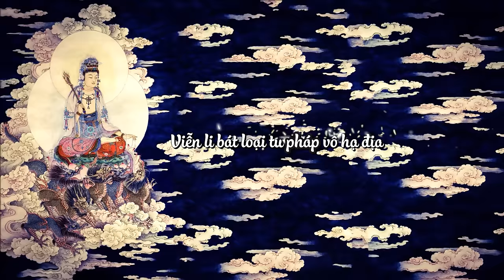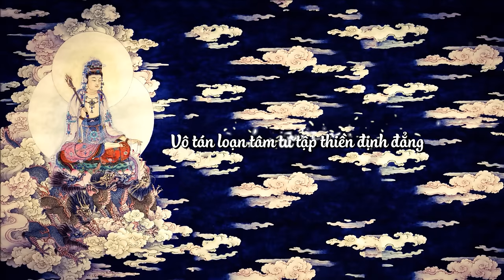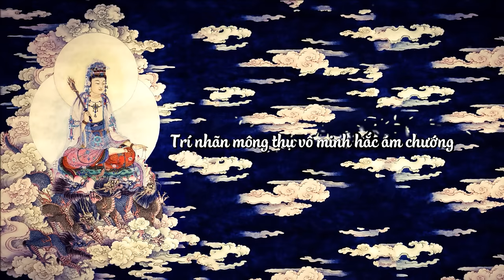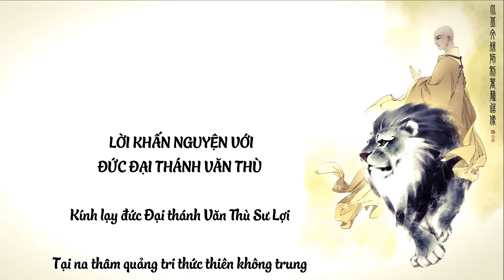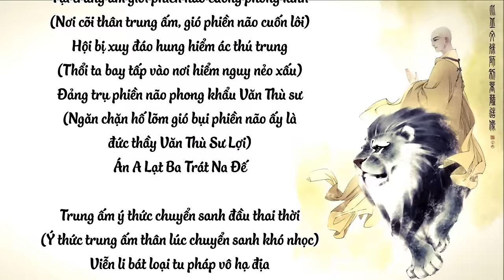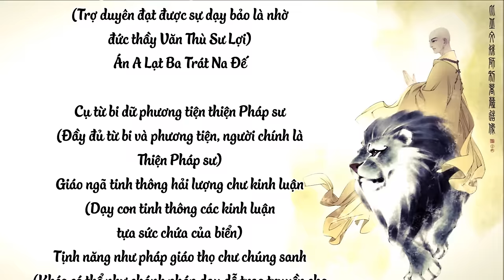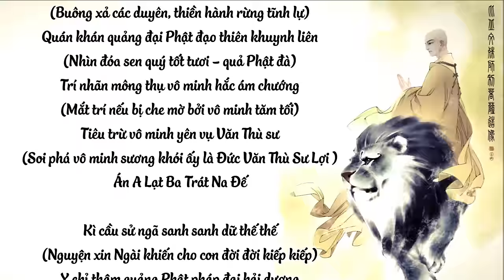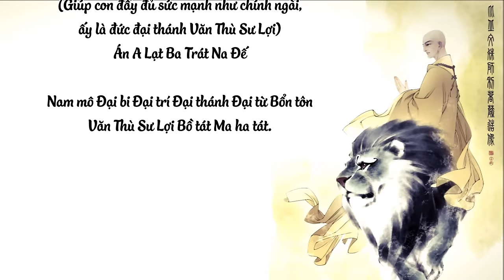《ĐẠI THÁNH VĂN THÙ SƯ LỢI KỲ THỈNH VĂN》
Thông điệp và ý nghĩa:
TỊCH DIỆT

Chúng ta đọc lại những câu kệ:
"chư hạnh vô thường
thị sinh diệt pháp
sinh diệt diệt dĩ
tịch diệt vi lạc."
Các hiện tượng đều là vô thường, đều là những hiện tượng có sinh và có diệt. Khi cả sinh và diệt đều được diệt hết, thì trạng thái tịch diệt đó là niềm an lạc chân thật. Trong thế giới có sinh diệt, trong hiện tượng giới, thế giới của tích môn, sinh là một niềm vui, diệt tạo ra khổ đau.

Nhưng trên quan điểm chân đế, khi cả sinh và diệt đều biến mất thì cảnh tịch diệt này mới là niềm vui đích thực. Chữ diệt trong cặp đôi sinh diệt chắc chắn không cùng nghĩa với chữ diệt trong tịch diệt. Cái diệt của chân đế vượt ra ngoài cả sinh lẫn diệt, khác cái diệt trong phạm vi tục đế. Nên chữ diệt ở trong chân đế không cùng một nghĩa như chữ diệt trong tục đế. Trong phạm vi chân đế, đôi khi ta không thể dùng ngôn ngữ thông thường. Điều này rất quan trọng, chúng ta phải thấy rõ.

Tâm Kinh Bát Nhã nói không khổ, tập, diệt, đạo. Kinh Tam Chuyển Pháp Luân nói có khổ, tập, diệt, đạo. Tâm Kinh nói ngược lại điều Kinh Tam Chuyển Pháp Luân nói vì Tâm Kinh đứng trên bình diện chân đế mà nói. Như vậy Tâm Kinh không đối nghịch với Kinh Tam Chuyển Pháp Luân. Kinh Tam Chuyển Pháp Luân nói trong phạm vi tục đế, nhưng khi ta thực tập sâu sắc thì cũng nhìn thấy như Tâm Kinh, là không có khổ, tập, diệt, đạo.

Chúng ta hãy nhớ khổ là một cái tướng, một pháp, mà tất cả các pháp tướng đều có tính vô thường và vô ngã. Hiện tượng khổ không thể có nếu không có hiện tượng tập, không có hiện tượng diệt, hiện tượng đạo. Chúng ta biết rằng cái khổ nói tới trong đạo Bụt hàm chứa tập, diệt và đạo. Nếu không có tập, diệt và đạo thì khổ cũng không có. Cho nên Tâm Kinh đã nói cái khổ tự nó không có, nghĩa là không có cái khổ như là một thực tại độc lập với diệt, với tập và với đạo.

Chúng ta hãy nhìn bông hoa. Bông hoa này không thể có mặt nếu không có ánh sáng mặt trời, đám mây, cơn mưa và trái đất. Mặt trời, đám mây, trái đất và tâm thức của chúng ta đều có trong bông hoa này. Bông hoa riêng biệt, độc lập, chính nó không thể có, nên nói là không. Khi nói không khổ, tập, diệt, đạo là Tâm Kinh nói trên bình diện chân đế.

Nếu chúng ta thực tập sâu sắc bài học trong tục đế thì tự nhiên sự thật trong chân đế hiện ra. Nếu thực tập sâu sắc tam chuyển và thập nhị tướng của tứ diệu đế thì ta cũng thấy được sự thật nói trong Kinh Bát Nhã: không khổ, tập, diệt, đạo, không trí cũng không đắc vì không có sở đắc.

Đã nhìn rõ về chữ khổ như vậy, thì hiểu diệt cũng như vậy. Đứng trên bình diện chân đế thì cái diệt trong tịch diệt không phải chỉ là sự vắng mặt của cái khổ tương đối mà cũng là sự vắng mặt cả cái vui tương đối. Thực tập sâu xa thì cái diệt nói trong tứ diệu đế là cái diệt vượt thoát ra cả khổ và không khổ. Diệt đó là tịch diệt, không phải chữ diệt đối lại với chữ sinh trong câu thứ hai, mà là sự vắng mặt của cả hai cái sinh và diệt. Tịch diệt vi lạc là chân đế.

Khi học tứ diệu đế và giảng giải tứ diệu đế, chúng ta có thể bắt đầu bằng tục đế. Rồi trong quá trình tu học và giải bày, chúng ta từ từ đi sang phạm vi chân đế. Mà chân đế với tục đế tiếp nối với nhau, chứ không phải trái ngược nhau. Nếu ta thấy có chống đối, có mâu thuẫn, là tại vì chúng ta chưa thấy được tính cách nhất quán của tục đế và chân đế.

Học tứ diệu đế mà dùng đạo lý duyên khởi và nhị đế soi sáng thì ta sẽ không đi lầm đường. Đây là phương pháp học mới, dù đã truyền lại từ ngàn xưa, một phương pháp rất cần thiết. Sau này học về bát chánh đạo, ngũ cặn, ngũ lực, thất bồ đề phận ta cũng sẽ học theo phương pháp đó. Tôi đã học phương pháp này từ những lời Bụt dạy. Kinh Tạp A Hàm S. N. 5, 436, gọi là Gavampati Sutra, kể chuyện một số vị khất sĩ đang nói với nhau rằng: ‘‘Người nào thấy được sâu sắc sự thật về khổ thì có thể thấy luôn được sự thật về tập, về diệt, về đạo." Khi thầy Gavampati nghe như vậy thì thầy xác nhận rằng: ‘‘Này các thầy, chính tai tôi nghe đức Thế Tôn nói: ai thấy rõ được cái khổ thì thấy luôn cả tập, cả diệt, cả đạo. Ai thấy rõ được tập thì thấy cả khổ, diệt, và đạo. Ai thấy rõ được đạo thì thấy được khổ, tập, và diệt."

Kinh đó chứng tỏ rằng duyên khởi là phương pháp ta phải sử dụng trong suốt hành trình học hỏi và tu tập. Nếu người ta hỏi trong đạo Bụt có nói về khổ, nhưng cái ý nghĩa về chữ khổ như thế nào thì quý vị đã biết câu trả lời rồi. Không hiểu ý nghĩa của tập, diệt, đạo, thì không hiểu được ý nghĩa chữ khổ trong đạo Bụt. Đó cũng gọi là phương pháp tương tức.